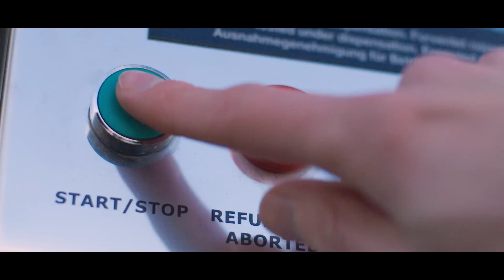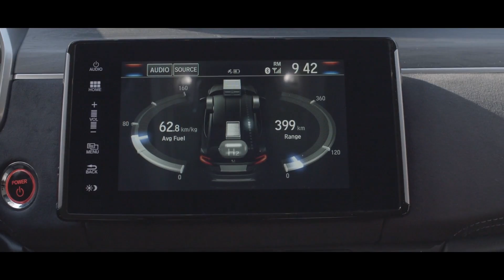2017 Honda Clarity Fuel Cell (EU spec)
Specifications:
Engine - Polymer Electrolyte Fuel Cell with AC synchronous motor
Max torque - 300 Nm (221 lb-ft) at 0-3,500 rpm
Transmission - 1-speed, FWD
0-100 km/h - 9.0 seconds
Top speed - 165 km/h
NEDC driving range - 650 km (403 miles)